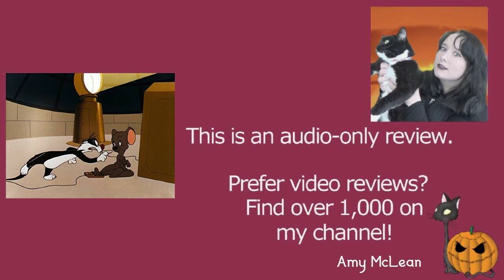Lighthouse Mouse 1955 Merrie Melodies Sylvester and Hippety Hopper Cartoon Short Film | Review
MY BOOKS What's your review of the 1955 Warner Bros Merrie Melodies cartoon short film Lighthouse Mouse? It's directed by Robert McKimson, and features Sylveter the cat and Hippety Hopper. [OPEN FOR LINKS AND FACTS!] LighthouseMouse Sylvester HippetyHopper Do you want to watch Lighthouse Mouse? Did you enjoy the full movie or just parts of it? Scroll down for more information!

Amy McLean

About Lighthouse Mouse 1955

Wondering where to watch Lighthouse Mouse? Most of the films and TV shows I review can be found on Amazon Prime, Netflix, DVD, or blu-ray.

Cast and Characters:
Mel Blanc as Sylveter

Directed by Robert McKimson
Story by Sid Marcus